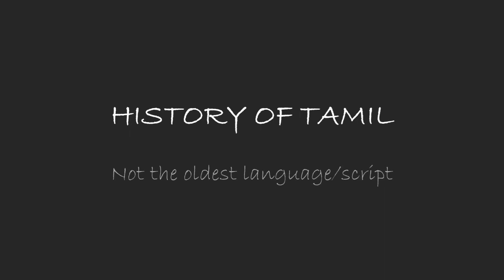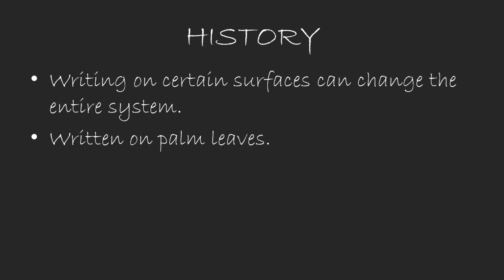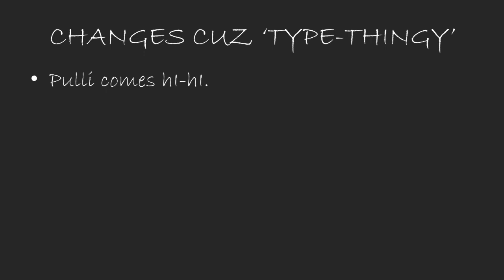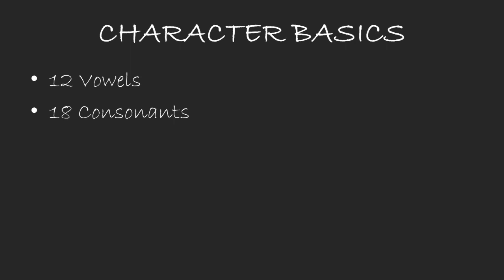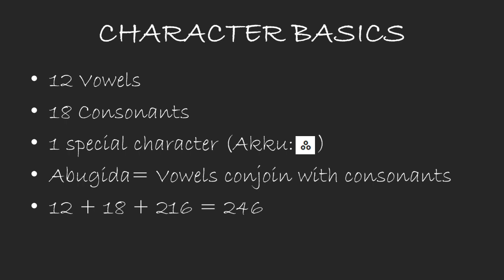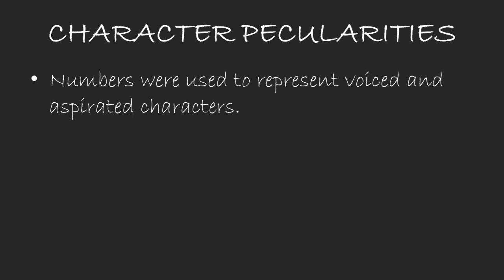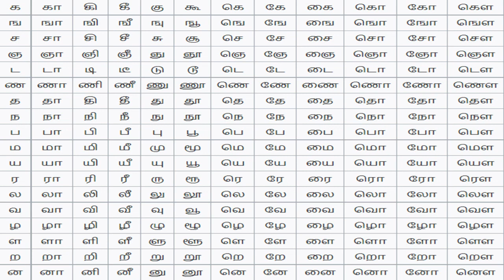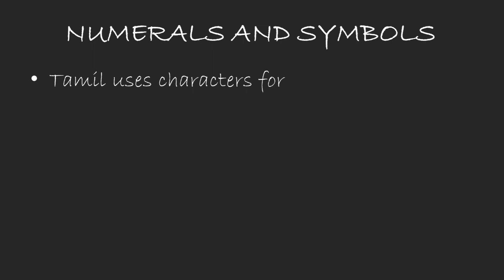The TAMIL Writing System (Interesting Scripts- E2)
Okay, let me break this to you, TAMIL ISN'T THE OLDEST SCRIPT IN THE WORLD.

Video14- LangJester- Season Alpha- Interesting Scripts- Episode 2- Tamil- Tamil Script

(V14-LANGJ-SALPH-INSC-E2-TAML-IND)

Chapters:
00:00 Intro
00:44 History
03:08 Relation With Other Scripts
04:09 Characters
07:40 Abugidaic Forms
09:26 Numerals & Symbols
09:56 Outro

DISCORD SERVER IS OUT!!
The server is not only based on languages and linguistics but also lo-fi music, cultural exchange, socialization, and chill, welcoming vibes.
MOD APPLICATIONS AND INTERVIEWS WILL BE HELD SOON (around August), so keep yourself a bit pumped if you want to apply. (invites and levels in the server will be counted).

Koo (srsly who the fk uses it?)
Reddit (you creep)
Discord server will have a few channels dedicated to this, so check them out!!

LangJester’s aim is to raise awareness about languages, linguistics,, and society.

Thanks!! Bye, have a great time!!